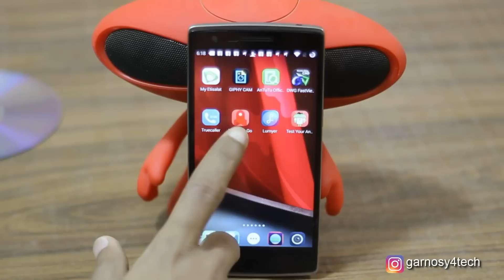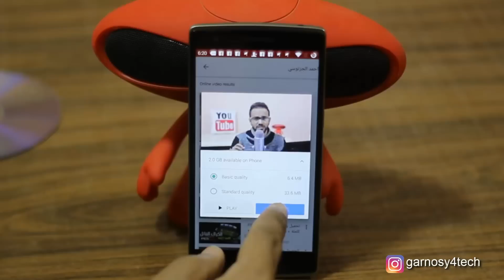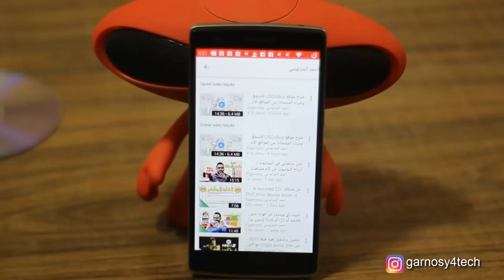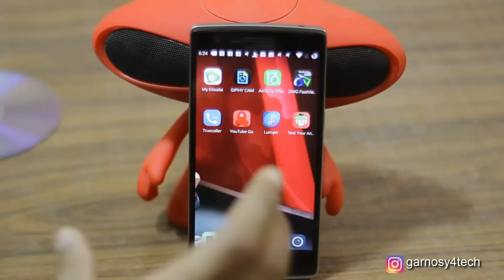مشاهدة اليوتيوب بدون انترنت ولأصحاب الإنترنت الضعيف بواسطة يوتيوب جو Youtube Go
شرح وتحميل تطبيق يوتيوب جو للاندرويد لمشاهدة اليويتيوب بدون انترنت ومشاركة مقاطع الفيديو مع أصدقائك بكل سهولة.

طريقة تفعيل خيارات المطوِّر developer options للأندرويد من هنا

◀ مواضيع ذات صلة:
قم بتشغيل الشات في اليوتيوب للاندرويد والايفون قبل الجميع Youtube Chat
مشاهدة اليوتيوب بدون انترنت بواسطة برنامج PV Star للاندرويد
رسمياً: مشاهدة اليوتيوب بدون انترنت (وبدون أي برامج خارجية) لأي جوال

❤❤❤ شكراً لمتابعتكم ❤❤❤